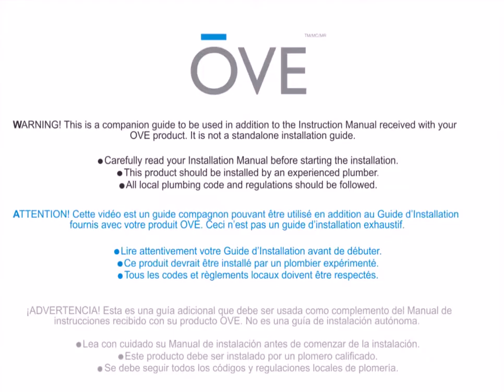OVE BEL Shower with Side Panel installation_v02